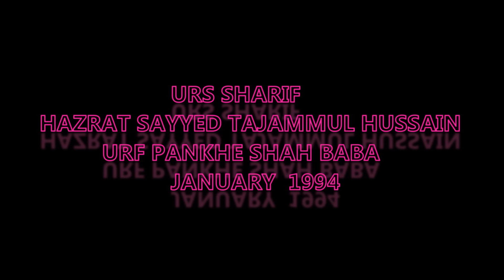Qamar Naza vs Yusuf Azad Qawwali Muqabla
Qawwali Muqabla
Shahen Shahe Gazal  Qamar Naza
Yusuf Azad Qawwal
AT: URS SHARIF  PANKHE SHAH BABA  DARGAH